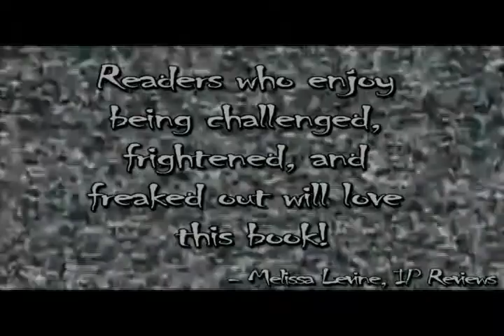A Portions Horror Picture Show Trailer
IP Reviewer's give it FIVE STARS -

Portions is the new short story collection from Sincere T. Kirabo.  Short stories have long been an accepted and unique form of literary expression. Portions is both a satisfying break from and a distinctive tribute to that same tradition.

Kirabo's collection of stories is a compendium of the journeying spirit, unrequited love, the depravity of humankind and the speculation of the sentient and immeasurable mind. It is easy to fall under the spellbinding trance of these stories, luring us into the cove of fantasy and feeling as if we are taking part in the narratives. We are left with a surprising compilation that will both entertain and challenge conventional thought.